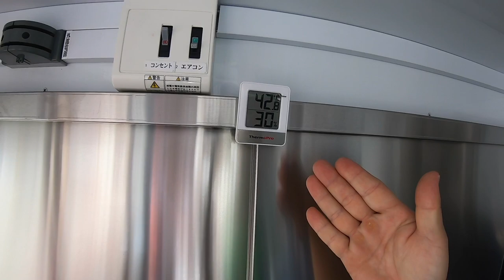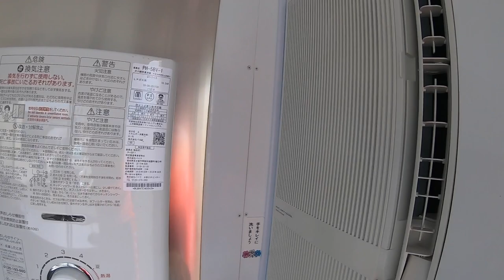【キッチンカー】🐙豊橋けいりん宿舎食堂からキッチンカーデビュー！コラボ企画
以前お世話になった豊橋けいりん宿舎食堂の専務とコラボ企画でついにキッチンカーデビューします。